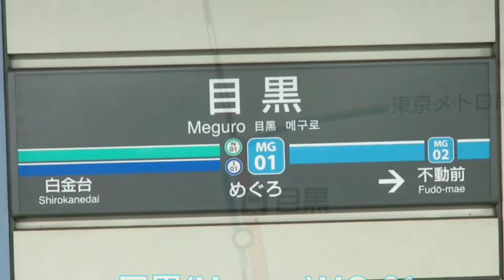【FHD60fps】東急目黒線[急行]前面展望《目黒～日吉》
東京都の目黒駅から神奈川県の日吉駅を結ぶ東急目黒線の急行の前面展望です。停車しない駅もあります。手持ち撮影のため多少ブレがございます。ご了承下さい。

撮影場所　東急目黒線　目黒～日吉
乗車車両　都営6300形